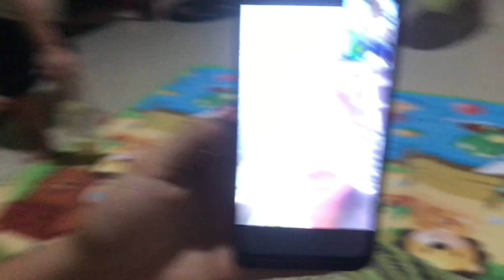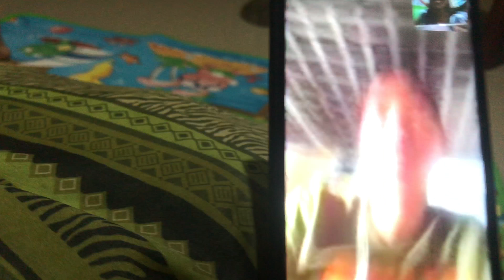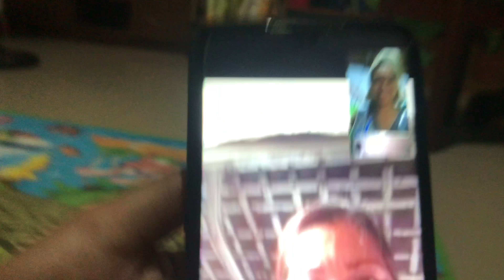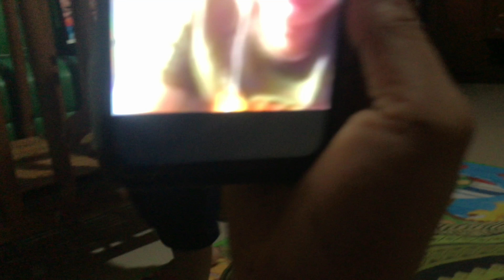Nanay’s Reaction on my Tats | Ynjeale Navarra